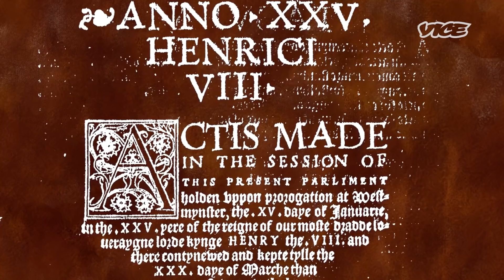How the British Empire Exported Homophobia | Empires of Dirt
A set of laws known as the penal code was exported from Britain to its colonies and is still affecting LGBTQ politics to this very day. The penal code laws made being gay a criminal offense, and while Britain decriminalized homosexuality in 1967, it’s still illegal in over 30 former British colonies.

These countries didn’t have a history of homophobia before Britain enforced their own ideas of morality, but thanks to the empire these laws mean many live in fear. VICE World News host Zing Tsjeng investigates how the legacy of the empire is still ruining lives to this day.